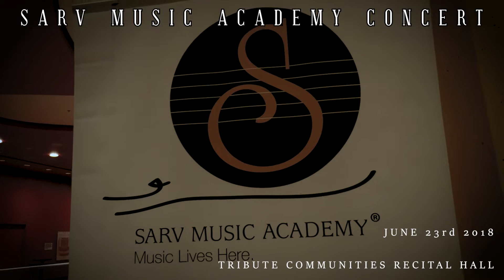Sarv Concert 2018: Setar Ensemble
Setar Ensemble dir. Shahin Fayaz

Zarbi & chahar-mezrab – Shahin Fayaz
“Morgh-e Shab” – Folk Song / Lyrics: M. E Jafari
“Golab-o Gol” – M. Kianinejad & N. Farhangfar / Lyrics: Hafez

Setar: Zahra Ahanchian, Maryam Gholamrezai, Saeed Zareian, Arvin Reza, Navid Mohammad Pour, Sepehr Asadi, Bamdad Shamaei, Mina Kia (Tonbak), Maryam Sadeghi (Daf), Mahnaz Rad (Avaz)

Sarv Concert 2018
York University